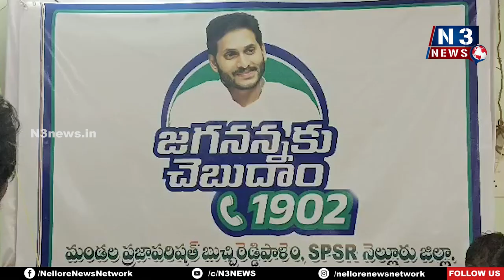జగ‌న‌న్న‌కు చెబుదాం....ప్రతి ఒక్కరూ సద్వినియోగం చేసుకోవాలి....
- బుచ్చిరెడ్డిపాళెం త‌హ‌సీల్దార్ సుధీర్‌బాబు